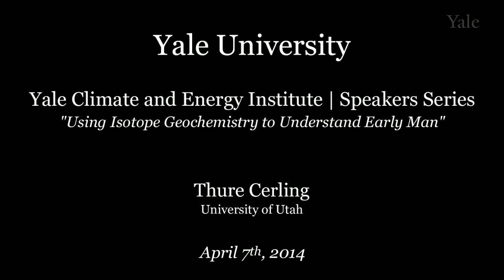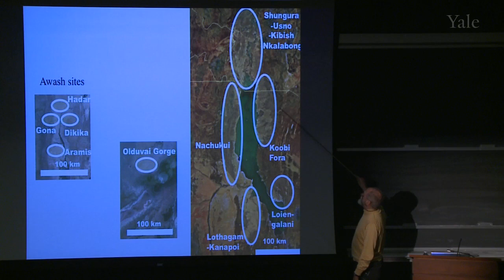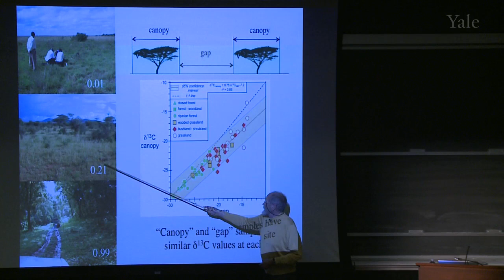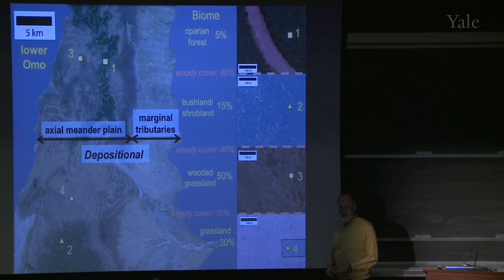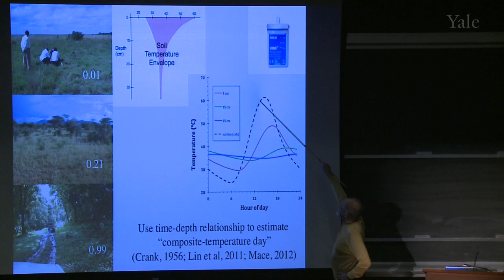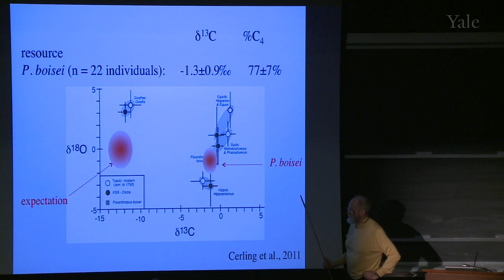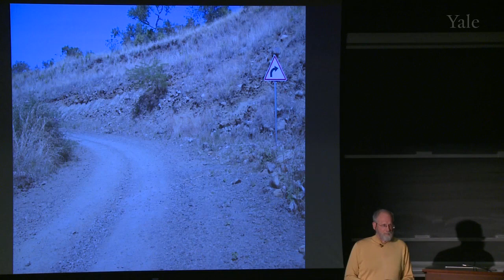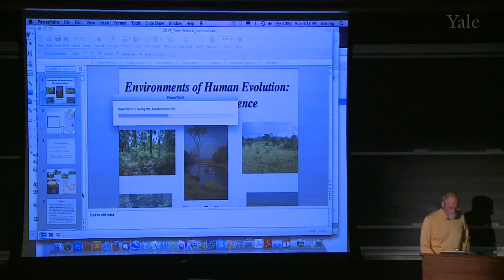Early Hominin Environments in the Turkana Basin, Kenya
Thure Cerling is a pioneer in the use of stable isotopes of Carbon, Nitrogen and Oxygen to study historic changes in CO2 levels in the Earth’s atmosphere. He was elected to the National Academy of Sciences in 2001. In recent years he’s used stable isotopes to analyze hair, teeth and bone to better understand the impacts of changing CO2 levels on habitat, animals and man.